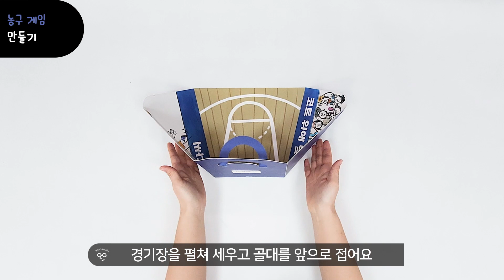안다과학 2호1단계4주 농구 게임을 하며 포물선을 관찰해요